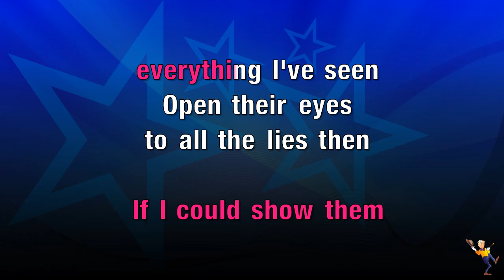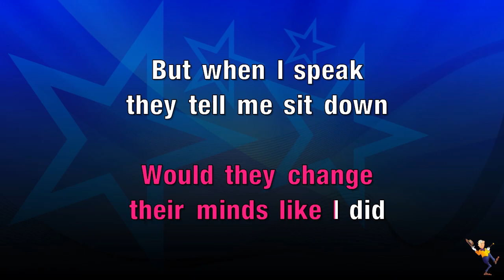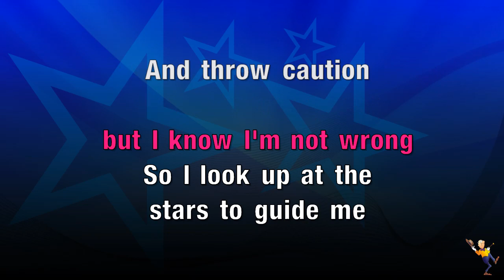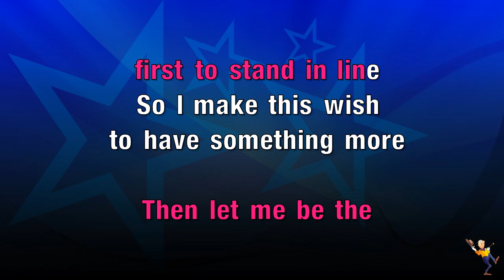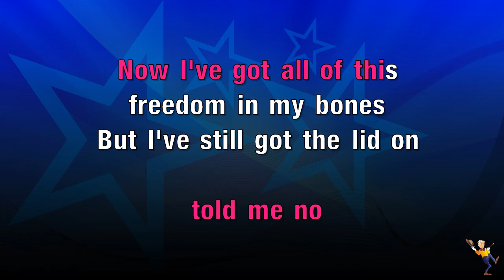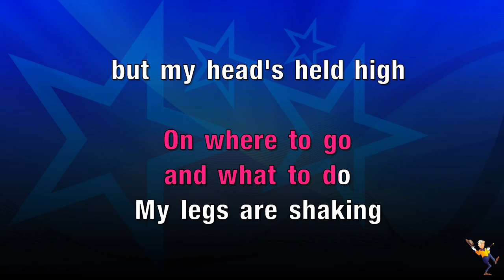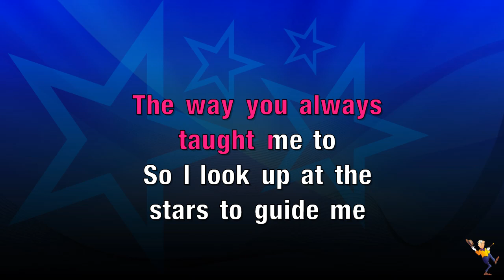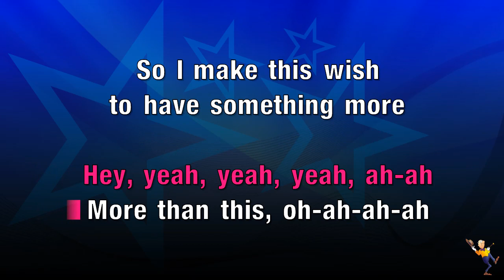This Wish - Ariana DeBose (KARAOKE)